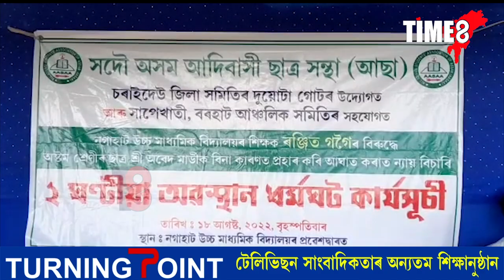চৰাইদেউৰ সাপেখাতীত প্ৰধান শিক্ষকৰ প্ৰহাৰত মূর্ছা গল ছাত্ৰ।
চৰাইদেউৰ সাপেখাতীত প্ৰধান শিক্ষকৰ প্ৰহাৰত মূর্ছা গল ছাত্ৰ। ছাত্ৰ গৰাকীৰ ন্যায় বিচাৰি প্ৰতিবাদত বহিল সদৌ অসম আদিবাসী ছাত্ৰ সন্থাই ।